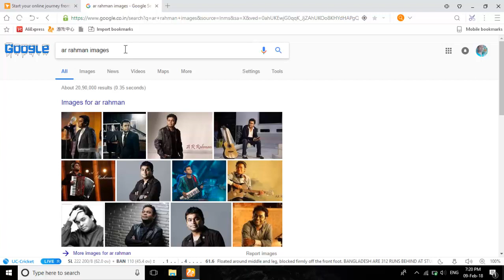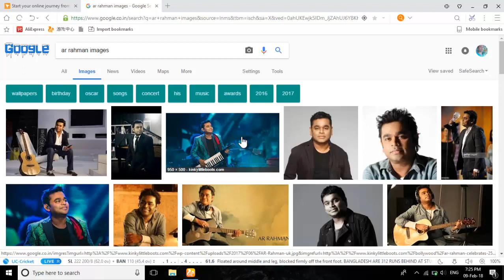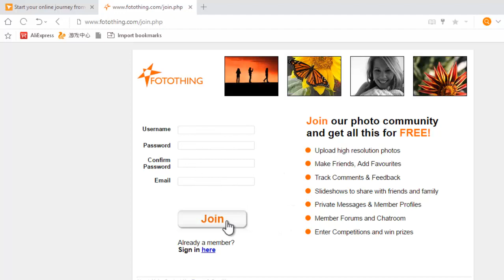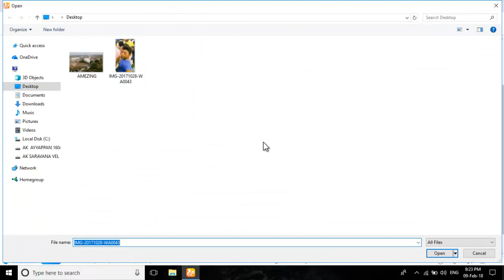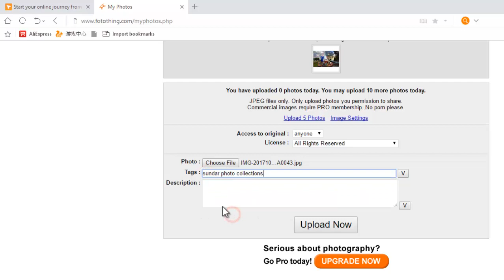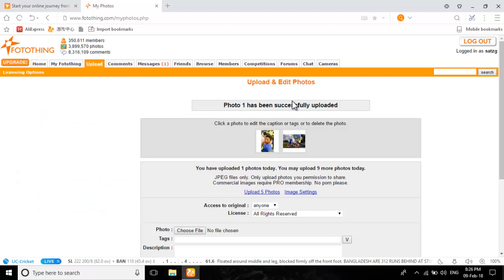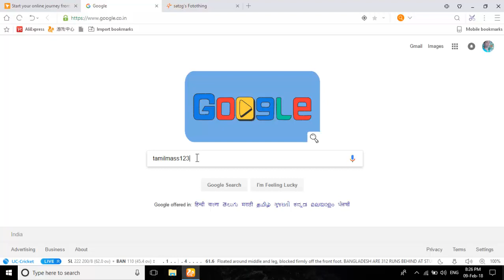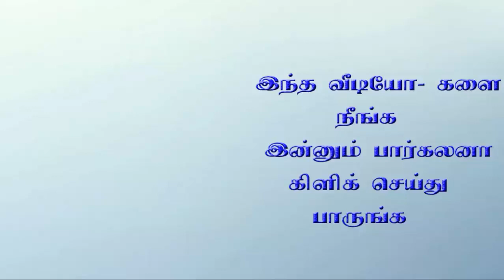How to add photos to google images | Upload photos on google images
*இந்த வீடியோ -வில் photos -களை google images -களில் கொண்டுவருவது எப்படி என்று பார்க்க போகிறோம்.

* In this video how to add photos  on google images  using free website.

மிண்டும் அடுத்த வீடியோ -வில் சந்திப்போம் நன்றி